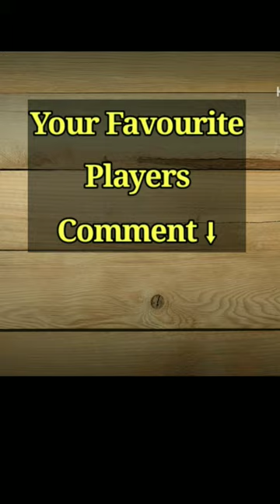Most Triple Century💯 in Test Cricket 😱😱ft.Virendra sehwag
Video credit-Bcci/Icc/espn/all Cricket Board.

Hello friends welcome to your own channel Cricket buddy.
This channel is all about sports news social media news, cricket news. and here you well see only short video.

videos.
Who scored fastest 300 in test?
Who made first triple century in Test cricket?

srk shankar vlogs
stan thug life bigg boss
suna suna hai jahan ab jau mai kah..
Supriya sule
sidharth shukla attitude status
sleepyhead mattress
Dashboard
sonam kapoor hot
Swagger sharma
tholi prema full movie telugu
tor kotha darshan raval
toyota supra top speed
triple century
urfee tiktok
Dashboard
virat kohli attitude status
sachet parampara
saloni khanna
santa banta
shajar e mamnu
short recipe
shubman gill and sara tendulkar rel..
shweta tiwari
old thar rohit saraf and radhika madan
one side love status
pathan reels
pathan trailer reaction by pakistani
pintu nanda wife
pooja hegde
rashel kolaneci youtube
reaction on indian army sigma rule
return of hanuman
road rage in delhi swift and brezza
rock brock lesnar 2023
triple century in cricket
hanuma vihari batting
shaheen afridi wedding
shake it pushpawati song
1512 tata truck bs6
2nd attempt of jee 2023 strategy
83 full movie in hindi
abdul gani bhat
adani cheran academy
afridi with his daughter
ajeesh krishna dance
alkane alkene alkyne meme